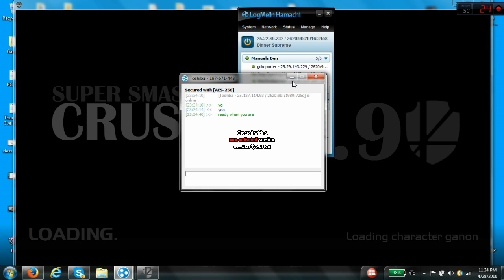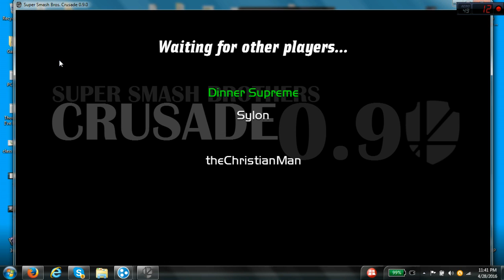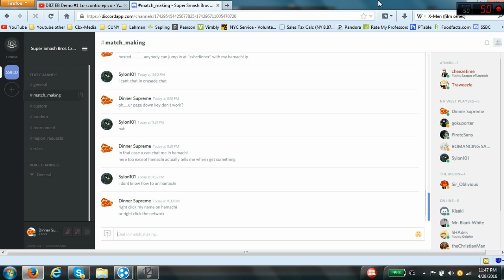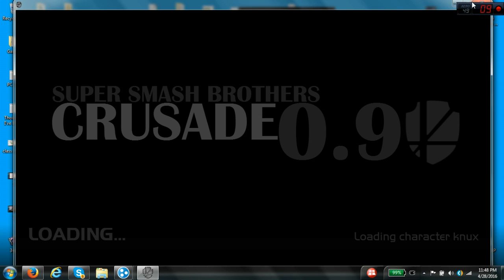SSBC 0.9: DINNER PARTYⅣ (Nobody tryna play on Discord) PART 1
featuring: Sylon